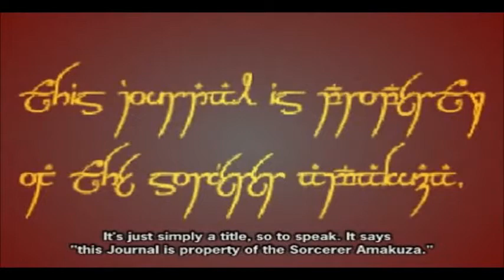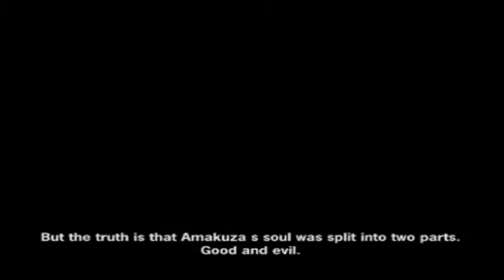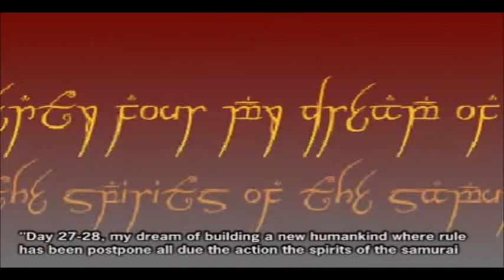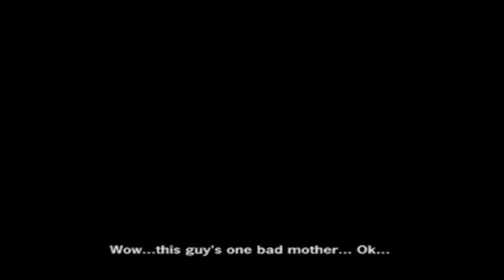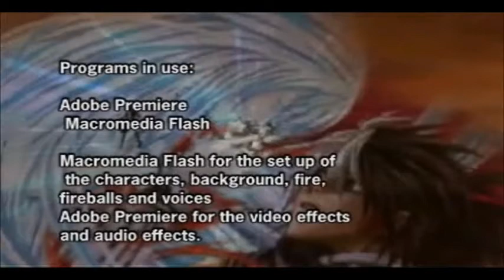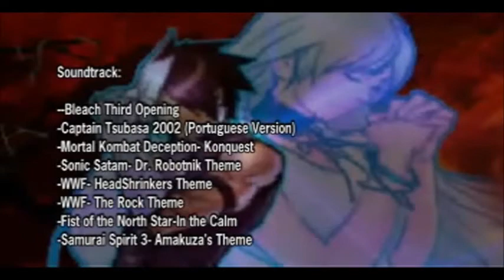KOF R.O.N. Episode 8 part 2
These Episodes are just pure fiction, any similarity with the real World is just pure coincidence

K': IoriGaara
Kula:ImmaRobotYo
Maxima:IoriGaara
Whip/Muchiko:Iruka Lucia
Diana: Pukines
Leona: Pukines
Ralf:RurouniStarchild
Nameless:RurouniStarchild
Angel:ImmaRobotYo
Clark: IoriGaara
Rugal: IoriGaara
Mr.Big:Archedgar

Diana mugen created by Sky79

Episode 8 : Sector 9-T
K' and his team arrive the Sector 9-T and they find something very sureal